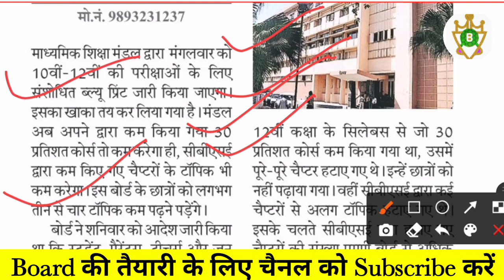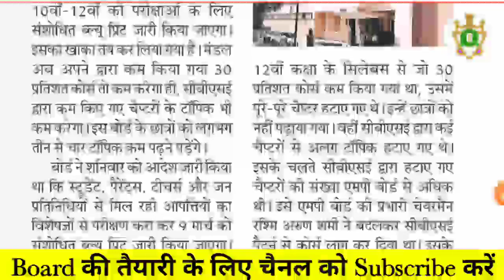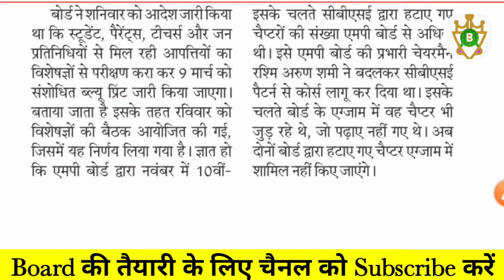mp board new blueprint 2021 | mpbse latest news today | mp board news today I mp board exam news2021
mp board new blueprint 2021 | mpbse latest news today | mp board news today I mp board exam news2021 I Mpboard Blueprint 2021 : कक्षा 10वी science blue print I mp board class 10th science new blue print

कृपया चैनल की सदस्यता लें और नया वीडियो प्रकाशित करने पर सबसे पहले अधिसूचित होने के लिए घंटी आइकन दबाएँ। इस वीडियो को देखने के लिए धन्यवाद।

9वीं-10वीं का ₹30000 का पूरा सिलेबस मिलेगा ₹3000 में

11वीं-12वीं  का ₹50,000 का पूरा सिलेबस सिर्फ ₹5000 में

1) डेली वीडियो क्लासेज
2) टीचर नोट्स, क्विज
3) डेली होमवर्क
4) Doubts के समाधान
5) पिछले सालों के पेपर्स
6) मोटिवेशन क्लासेज
7) पूरे कोर्स का रीविज़न

जल्दी से इस्तेमाल करें ये कूपन कोड  'BENAZIR'

      🙏 Team Benazir Class 🙏